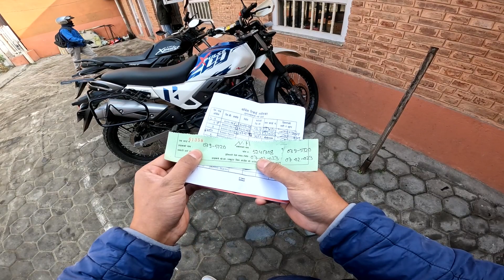Shocking 😲 Service Cost of Xpulse 200 4V for Third Servicing - Affordable Offroad Bike of Nepal